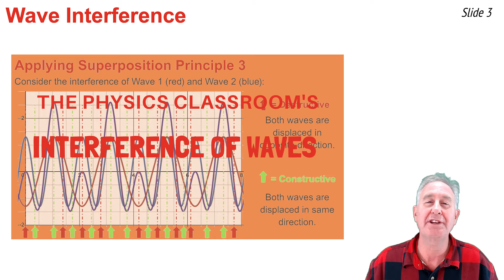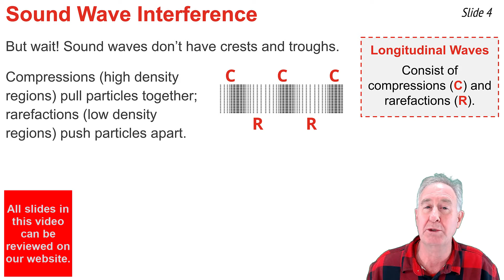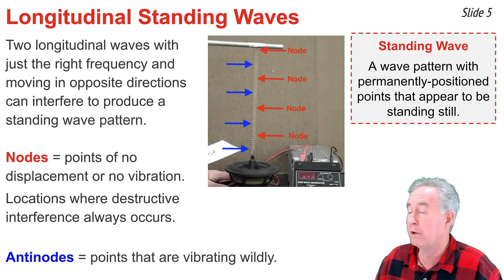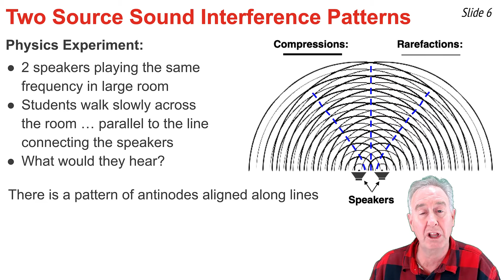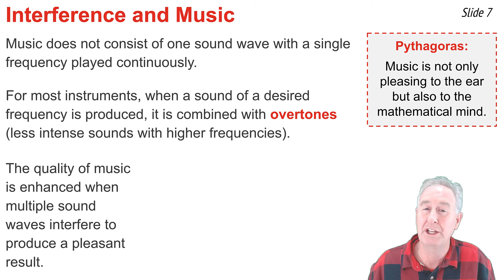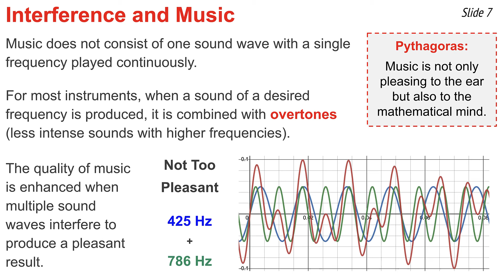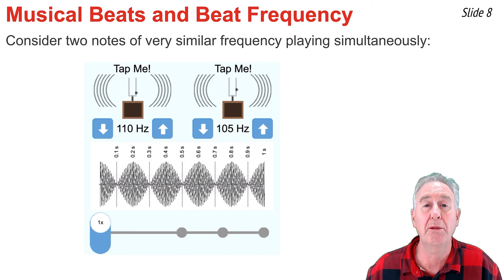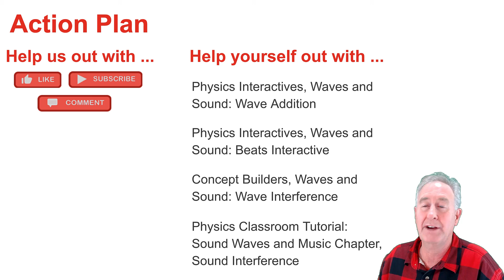Sound Interference and Beats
The Sound Interference and Beats video tutorial explains how sound waves can interfere, how they can produce standing waves in 1D and 2D, their role in music, and how beats are formed. Numerous examples, illustrations, and animations assist in the explanations.

Student Action Plan includes:
Physics Interactives, Waves and Sound Chapter: Wave Addition Simulation

Physics Interactives, Waves and Sound Chapter: Beat Formation Simulation

Tutorial on Sound Waves and Music, Interference and Beats